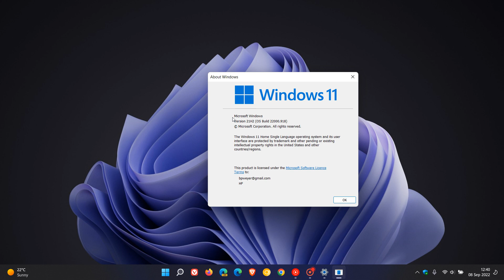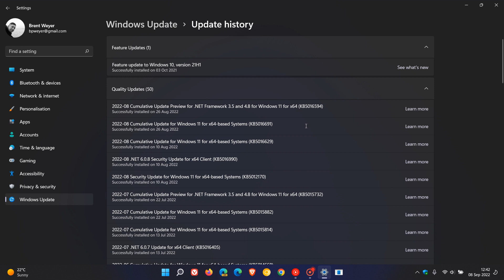Windows 11 update KB5016691 is causing new Microsoft Account user issues (Workaround & Resolution)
After installing KB5016691 and adding a new Microsoft account user in Windows 11, you might be unable to sign in for a brief time after the first restart or sign out. The issue only affects the newly added Microsoft account user and only for the first sign in.